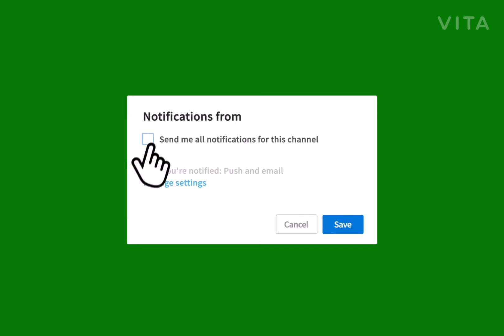welcome to talk show real talk on zoom 2021 welcome to talk show romantic season 2 on zoom